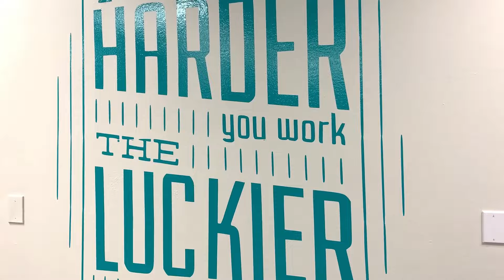On-Camera Confidence! 7 Strategies for Women Coaches to Excel With Video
Here's how to love being the face of your business! Set up your account with Alliance Virtual Offices

0:00 Intro
1:13 Practice, Practice, Practice
2:09 Start with Short Videos
2:58 Create a Professional Environment
5:19 Use Notes or Outlines
6:08 Record Multiple Takes
7:14 Be Authentic and Vulnerable
7:53 Focus on the Message
8:59 Your Next Steps

Watch my free workshop, “How to Double Your Income in 12 Weeks”

Start your free 30-day trial of Kajabi and get a free 90-minute Jumpstart Call with me

On-Camera Confidence, 7 Strategies for Women Coaches to Excel With Video, how to naturally read a video script, how to get comfortable on camera, how to be more confident on camera fast, comfortable on camera, how to talk to a camera, be more comfortable on camera, speaking on camera, lose your nerves, how to speak naturally on camera, be authentic on camera, Alliance Virtual Offices, small business tips, small business hacks, virtual office, virtual offices, business strategies, sage grayson, life editor,